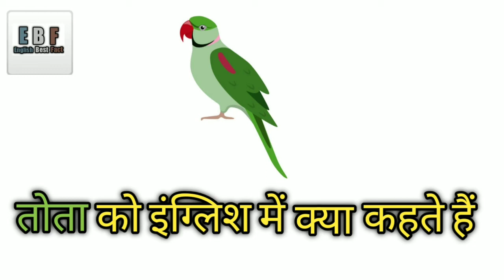तोता को अंग्रेजी में क्या कहते हैं/tota ko english me kya kahte hai/tota in English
Welcome to
          E4 English L4 Learn